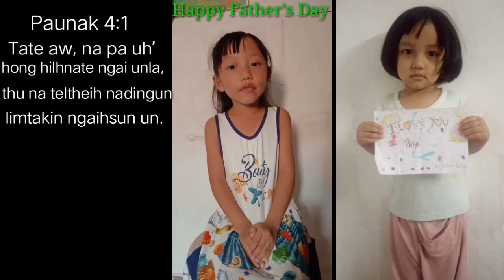Sarah Tawinu - June 21.2020. PATE' NI- FATHER'S DAY.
Ephesian 6:1 ; Proverb 4:1 ; Col 3:20.